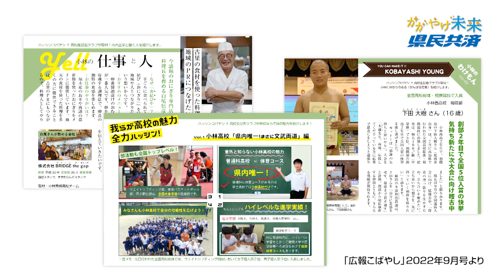vol182 ハッシンコバヤシ!!高校生記者クラブ（2022年12月5日・12日OA）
今回は小林市と地元高校生がタッグを組み活動をしている高校生記者クラブを取材しました。学生時代はなかなか社会のことを知る機会がなく、大人がどんな仕事をしているとか、普段接しているものがどのように作られているかなど知らないことばかり。そんななか、今回の学生記者クラブは実際に取材をし作り上げた原稿が冊子になることを経験しています。このような経験はいつまでも自分の財産になることとでしょう。